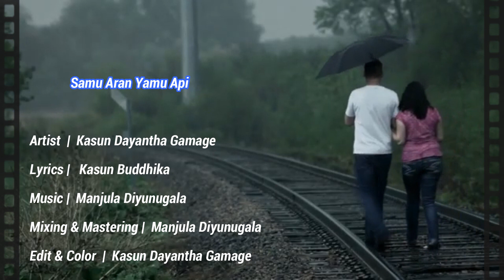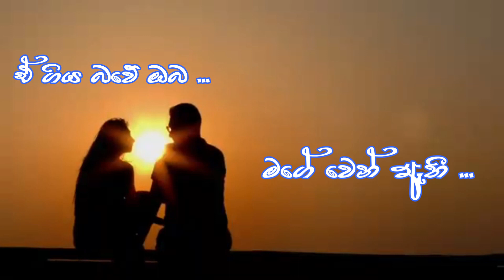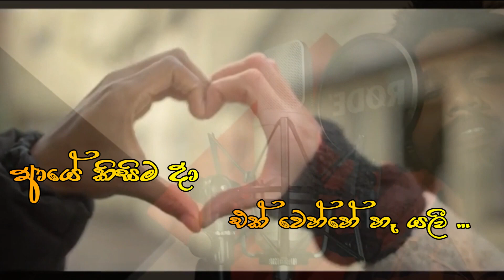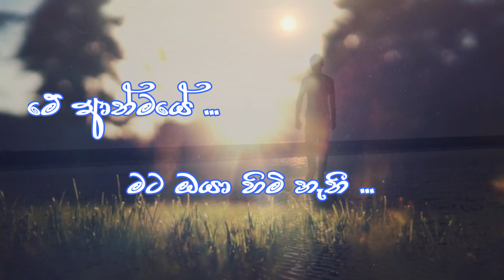අහසේ තරු වගේ | Samu Aran Yamu Api (Lyrics video)Kasun Gamage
🎙️ Artist | Kasun Dayantha Gamage
✍️ Lyrics | Kasun Buddhika
🎶 Melody & Music Produced by | Manjula Diyunugala
🎚️  Mixing & Mastering | Manjula Diyunugala
📽️ Video Edit & Color | Kasun Dayantha Gamage

Lyrics (ගී පද )

අහසේ තරු වගේ .
හීන මැව්ව අපී .
ආයේ කිසිම දා
එක් වෙන්නේ නෑ යලී
අපගේ දෛවයේ වෙන්වීමක් ඇති .
හදවතේ දුක තියන් සමු අරන් යමු අපී .

ඒ ගිය බවේ ඔබ මගේ වෙන් ඇතී ...
මේ ආත්මයේ මට ඔයා හිමි නැතී ... //

හදවතේ දුක් සුසුම්
තනියෙන් විද දරා ...
අපගේ මතකයේ හිදින්නම් දිවි තුරා
ඔබගේ ලෝකයේ ඉන්න සතූටින් සදා ...
වෙන්වී අප ගියත් ආදරෙයි සෑමදා .

අහසේ තරු වගේ .
හීන මැව්ව අපී .